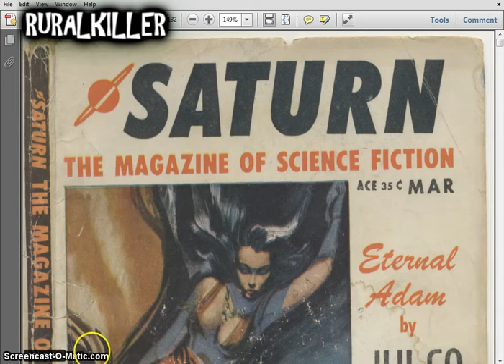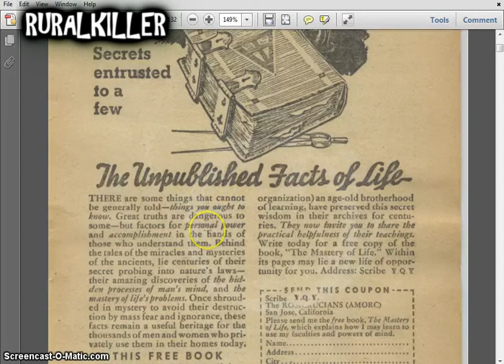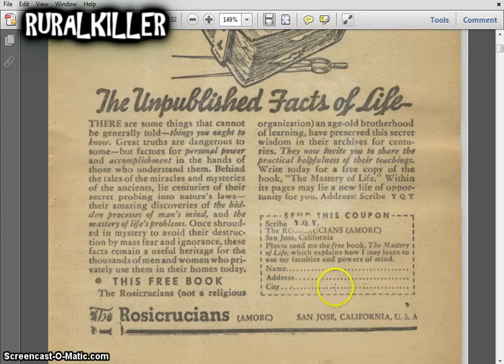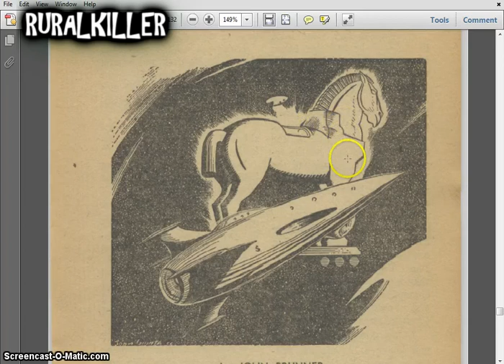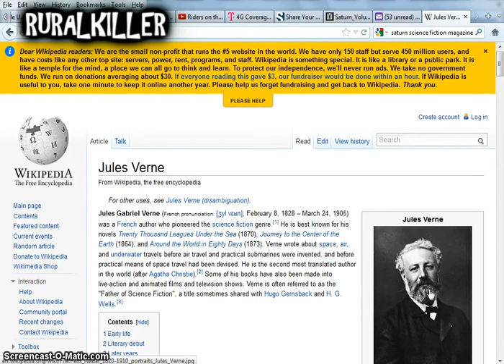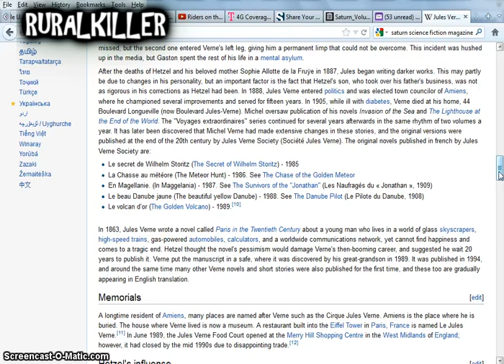Saturn magazine 1957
cryptic messages from 1957...for those who have the eyes to see it !!